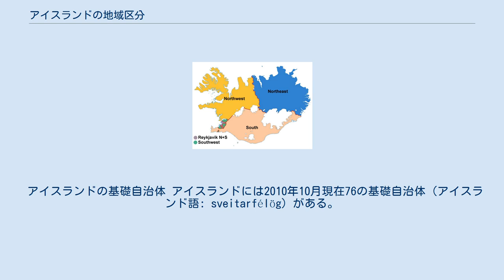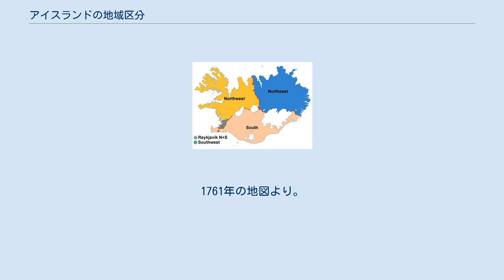アイスランドの地域区分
アイスランドの地域区分（アイスランドのちいきくぶん）では、アイスランドの地域区分について解説する。
 アイスランドの基礎自治体 アイスランドには2010年10月現在76の基礎自治体（アイスランド語: sveitarfélög）がある。
教育や交通、都市計画（ゾーニング en:zoning）のような最も局地的な行政を担当する。
 アイスランドの県 アイスランドにある23の県（シスラ sýsla; 複数形 シスルル sýslur）の多くは歴史的な区分である。
 アイスランドの地方 アイスランドは8つの地方に区分される。
この区分は主に統計目的に用いられる。
また、地方裁判所の管轄区域には旧版の地方区分が用いられている。
 アイスランドの選挙区 かつてアイスランドの国会議員選挙の選挙区は上記地方区分と同一であったが、2003年の憲法改正により現行の6選挙区に変更された。
レイキャヴィーク首都圏とその他の地方との間で投票数に大きな偏りがあり、それを是正するための変更であった。
この新しい区割への変更によって地域間の不均衡はある程度減ったものの、いまだ残っている。
 アイスランドの四分区。
1761年の地図より。
 歴史的にアイスランドは、方角に由来する名前を持つ4つの四分区（アイスランド語: landsfjórðungur, 複数形: landsfjórðungar）に分けられていた。
この区分は、地方議会（アイスランド語: fjórðungsþing）と地方裁判所（アイスランド語: fjórðungsdómar）を組織するために、965年に形成された。
それぞれの四分区には3つ（北四分区では4つ）の地方議会が設置され、春と秋に行われた。